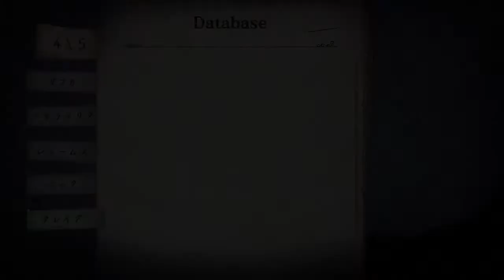【実況】あ、幻覚と話してるだけです＾＾【殺人探偵ジャックザリッパー】